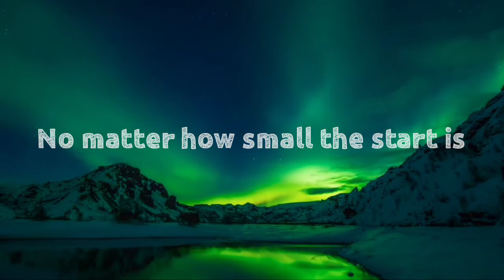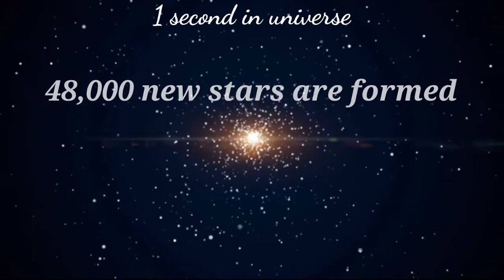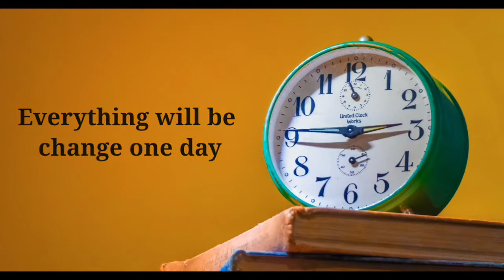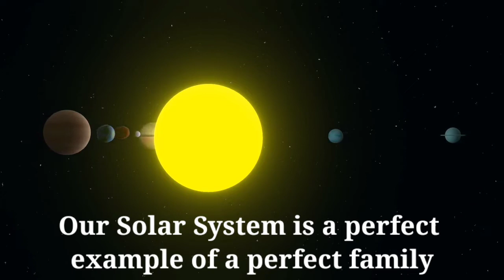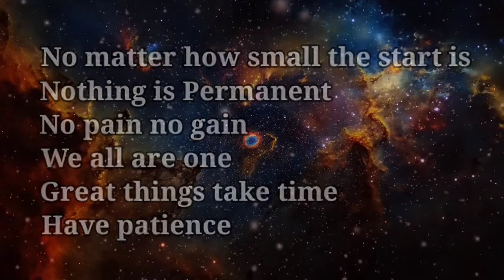Astronomy से हम क्या सीख सकते हैं ?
"Astronomy is a humbling and character building experience" This is one of the best quote of great astronomer Carl Sagan.
In this video I am going to explain that what I learnt from astronomy and everyone should learn.

Chapters
00:00 Intro
00:26 No matter how small the start is
00:59 Nothing is permanent
02:26 No pain no gain
03:11 How water come to earth
04:33 We all are one
04:58 Great things take time
05:30 Have patience
05:40 Outro